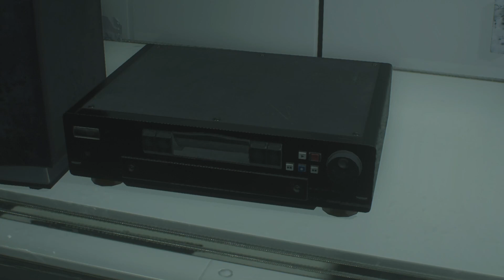Zagrajmy w Resident Evil 2 Remake I Wirus G oraz zmutowany MĘŻULEK (#14)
Czternasty odcinek horrorowej serii - Resident Evil 2 Remake :D
Piszcie w którym momencie będę się bał najbardziej, jestem bardzo ciekawy waszych komentarzy 😉